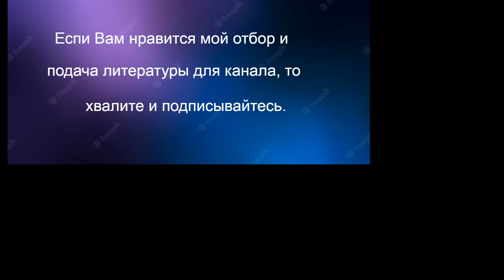Аудиокнига. Александр Бушков. Бульдожья схватка. Часть 1.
Это обыгрыш темы братья - близнецы. Немного с перебором - но интересно.